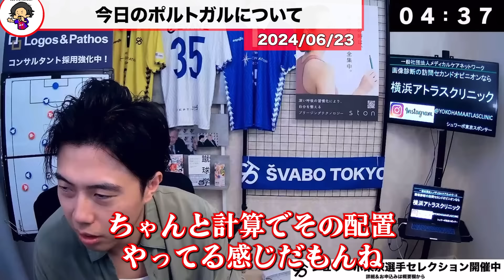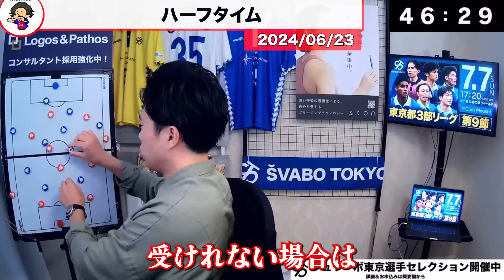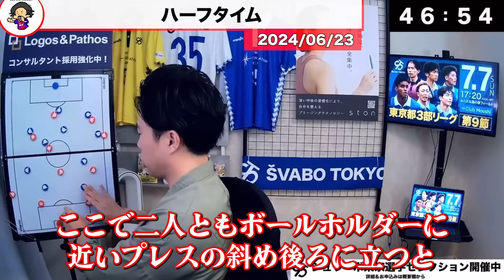【レオザ】【ユーロ】ロナウドのが凄すぎる../ポルトガルvsトルコ試合まとめ【レオザ切り抜き】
0:00　試合開始
1:19　今日のポルトガルについて
2:03　トルコチャンス
2:36　ポルトガルのスタメンについて
3:00　ポルトガル先制
3:29　ポルトガル２点目
4:18　カンセロに守備について
5:02　ぺぺの守備
5:12　ハーフタイム
6:52　ポルトガル３点目
8:39　この試合の感想

Leo the football の自著　amazon　👇